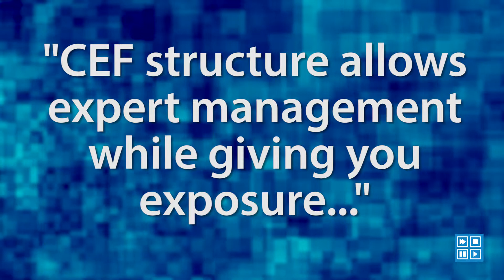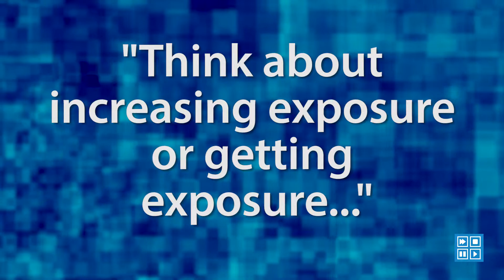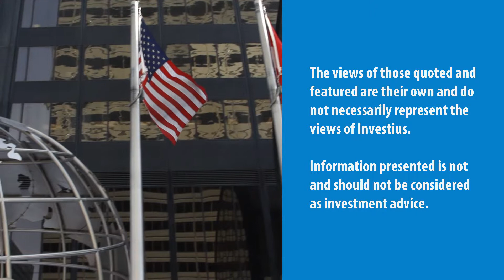International Equity CEFs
International equity closed-end funds may provide access to “best in class” companies in local markets, says Jonathan Morgan of Canadian General Investments.